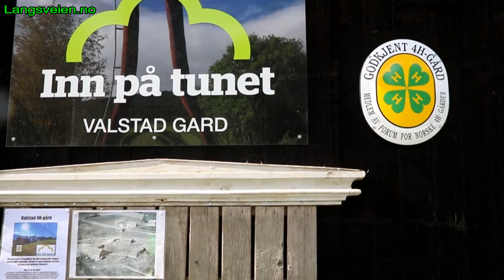Åpen gård i Øystre Slidre i Valdres.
Valstad gård i Øystre Slidre 3. september 2016